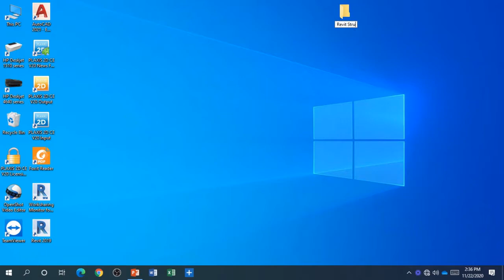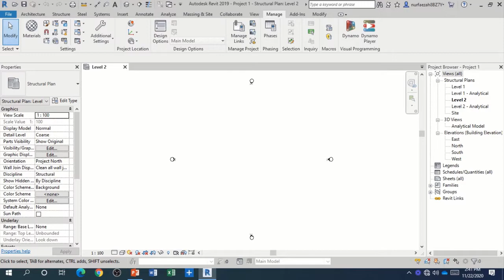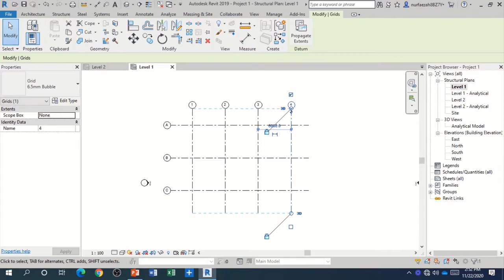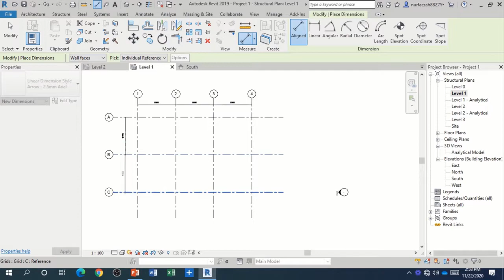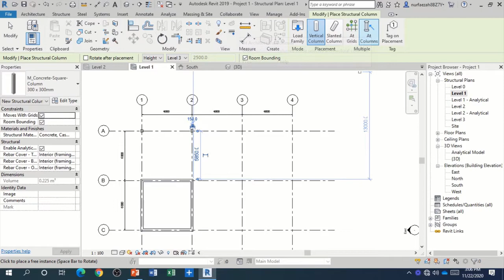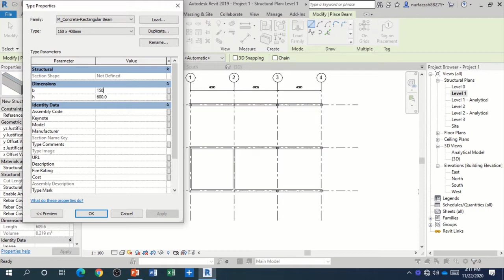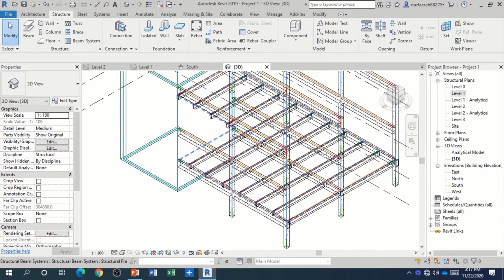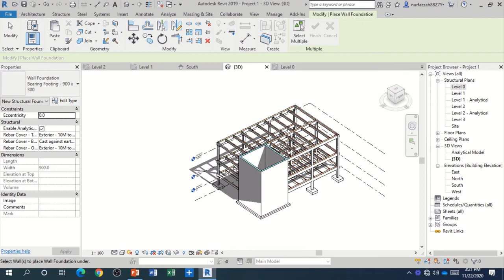Basic Modelling Revit Structure Part 1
1. Create Folder
2. Start New Project
3. Gridlines
4. Structural Wall
5. Structural Column
6. Structural Beam
7. Structural Foundation